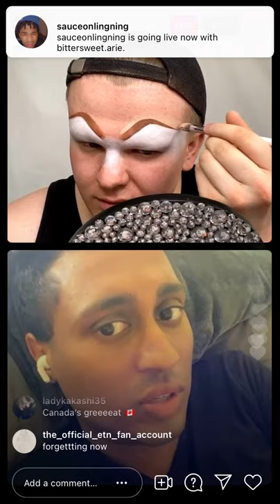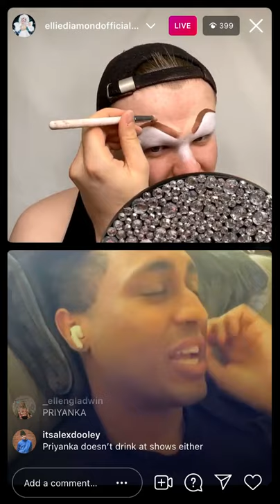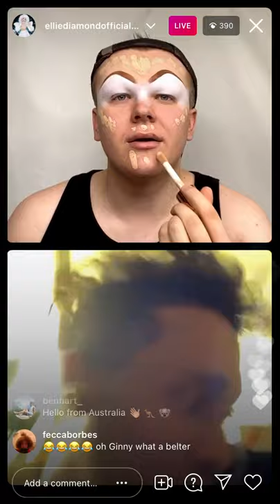Priyanka + Ellie Diamond Instagram Live 21 May 2021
Priyanka (Canada's Drag Race Winner) & Ellie Diamond (RuPaul's Drag Race UK Season 2) Instagram Live!